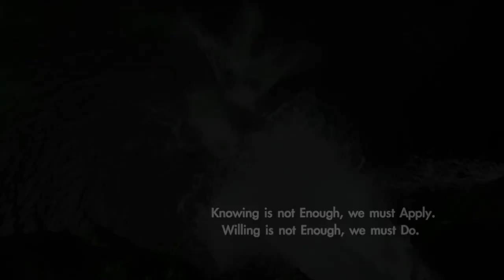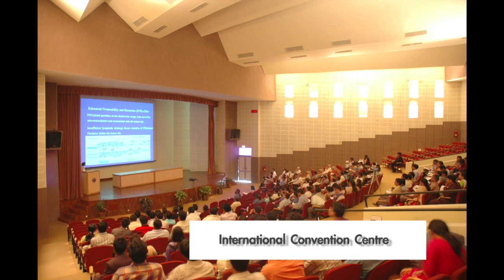Documentary of eminent politician Sanjeev Naik - Voice Over by Jineshh Vaidya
This video showcases the achievements of eminent politician Shri. Sanjeev Naik ji. It was conceptualized and scripted by Wedding Stories. Voice-over by   Mr. Jineshh Vaidya.
If you aspire to incorporate  a powerful and versatile voice for your next video , documentary or create impactful videos
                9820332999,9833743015